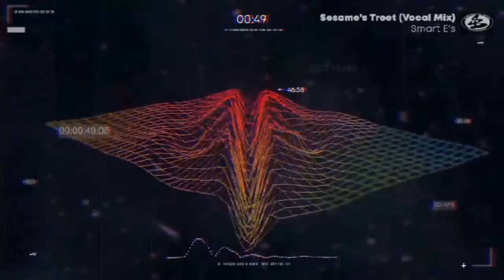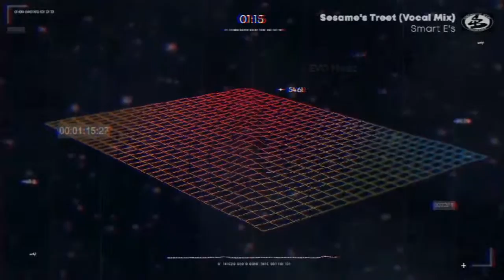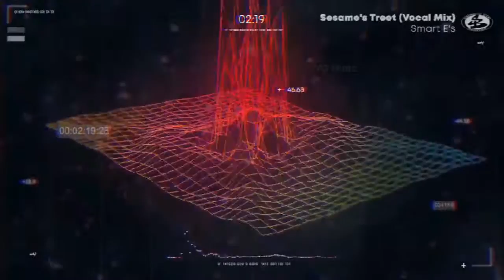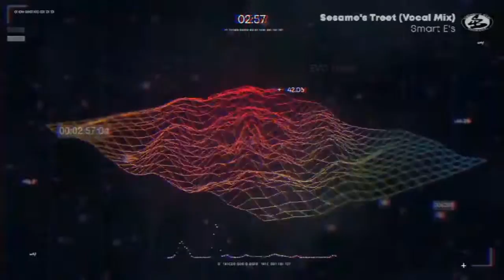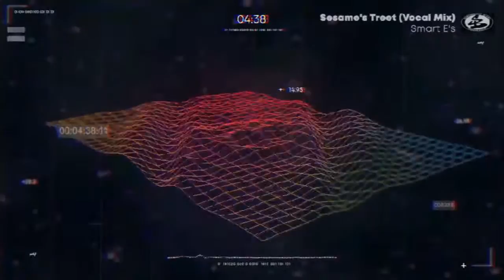Smart E's - Sesame's Treet Vocal Mix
Smart E's - Sesame's Treet Vocal Mix - 1992